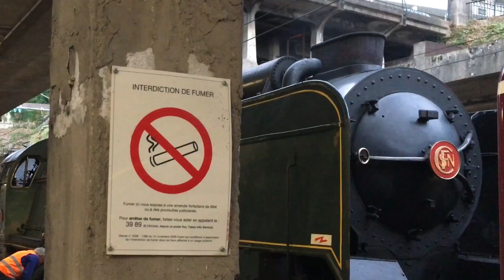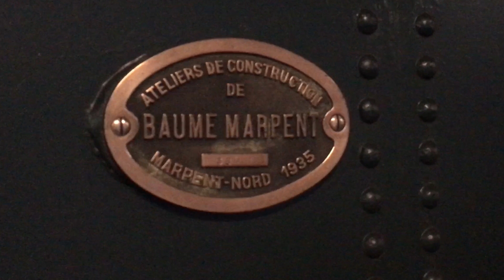Une Pacific 231 en gare de Rouen en provenance de Dieppe